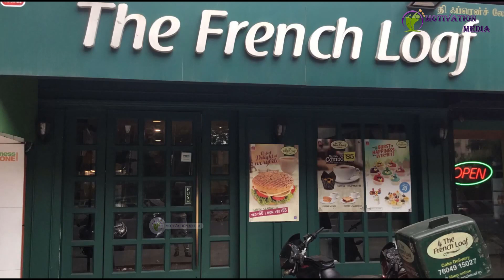How Oberoi Hotel became 9900 crore brand | trident group | Motivation Media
The Oberoi Group is a luxury hotel group with its head office in New Delhi, India. Founded in 1934, the company owns and operates 32 luxury hotels and two river cruise ships in 7 countries, primarily under its Oberoi Hotels & Resorts and Trident brands.The group also operates The Oberoi Centre for Learning and Development, which is regarded as one of Asia's top institutions for hospitality education. This video covers the story of how Oberoi group became pioneer in hotel industry and their strategies which helped them in their growth.